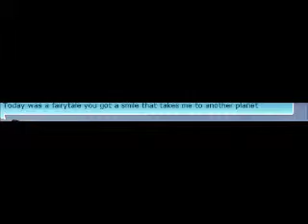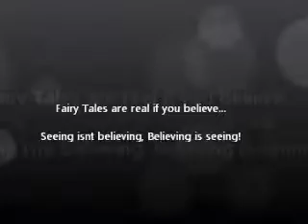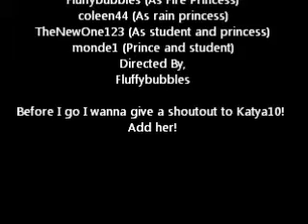Today was a FairyTale - Taylor Swift - Woozworld